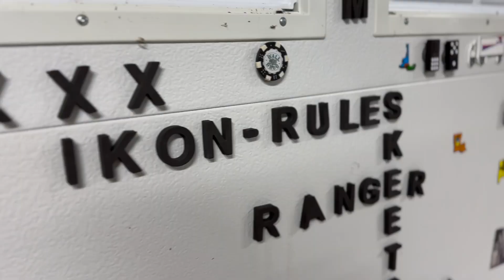Ceramic Coating the NEW iKon BASS BOAT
Man this one was a BLAST to work on! This was the demo boat at iCast to show off the new @iKonBoats I had the pleasure of working on it and applying a 5 year ceramic coating to lock in the perfect finish! The polishing we did really brought out the color and flake of the gel coat. I've never seen a boat with this color scheme so it's definitely unique. We also protected the seats and the carpet!  15 hours later and she's shining like a diamond! Get your shine on!

SONG:  Heuse & Zeus x Crona - Pill (feat. Emma Sameth)